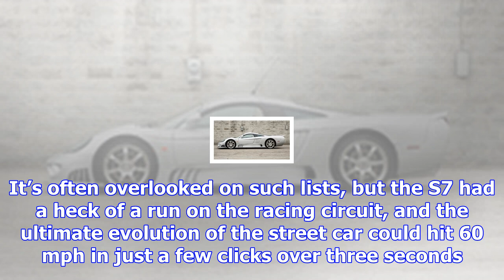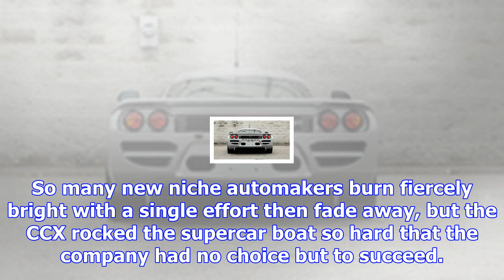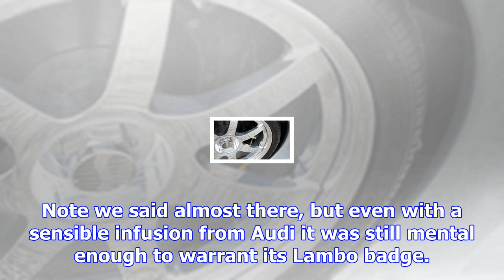Are these the 10 best supercars you’d choose from the 2000s?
Donut Media’s latest video counts down the 10 best supercars from the 2000s, and though we won’t giv...